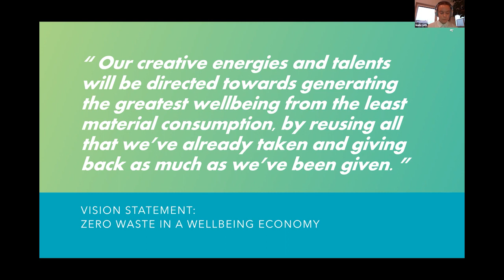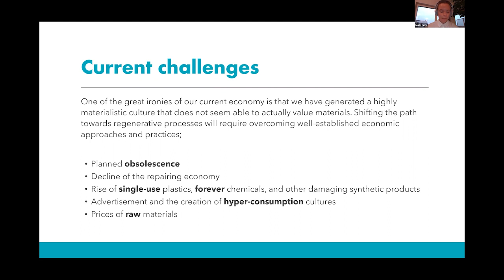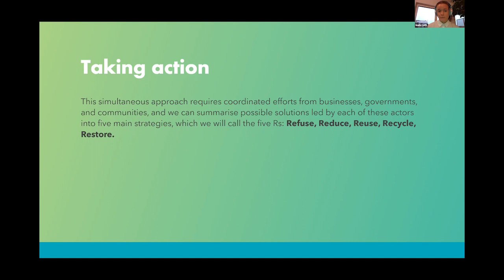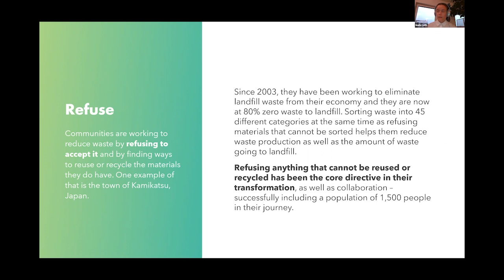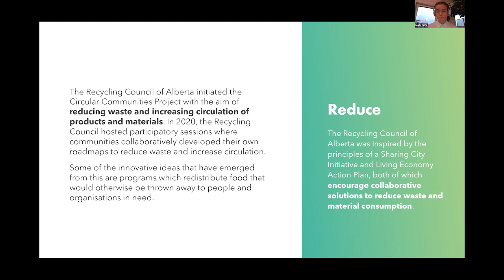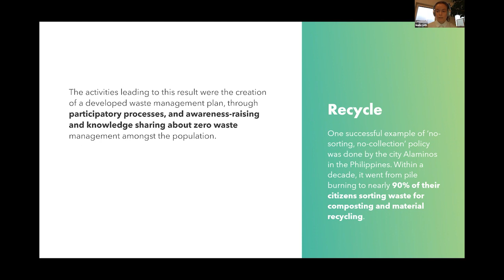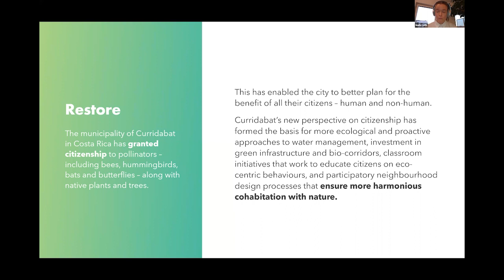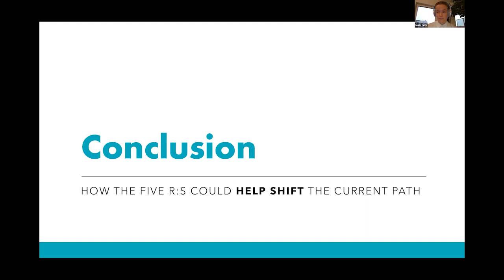Paper Launch: Zero Waste in a Wellbeing Economy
The latest WEAll briefing paper on Zero Waste in a Wellbeing Economy offers many inspiring case studies for ways to shift towards a waste-free world. The paper, led by Swedish zero waste expert Malin Leth, describes the irony of how we have generated a highly materialistic culture that does not actually value materials.

Refusing, Reducing, Reusing, Recycling and Restoring are the cornerstones of building a regenerative and circular Wellbeing Economy. The paper outlines practical examples of communities, business and governments around the world who are putting each of the five Rs into action. Read the full paper here.

Malin will be presenting the paper to our network on February 9 at 3:00 PM UTC. Join us to hear about these inspiring examples that shine a hopeful light on what Zero Waste in a Wellbeing Economy could look like!